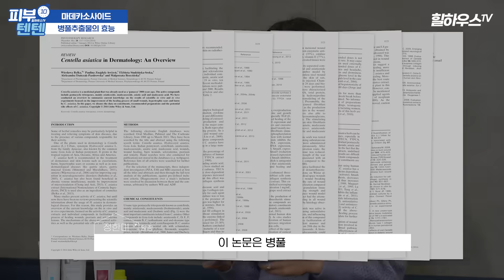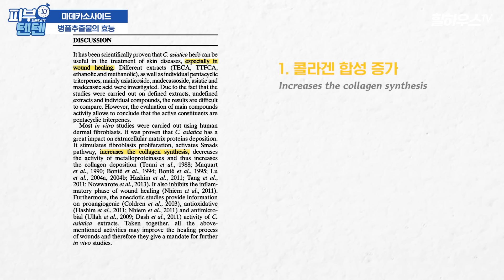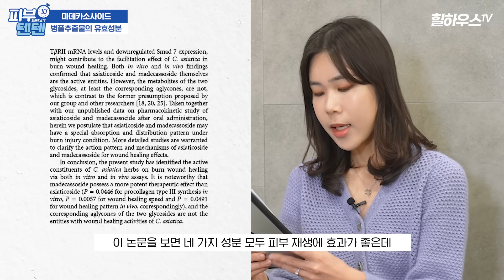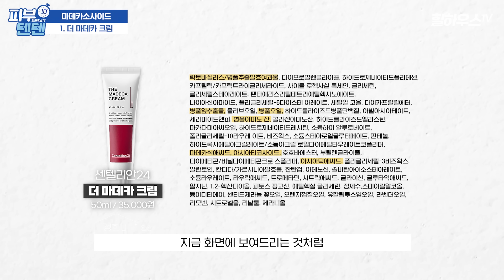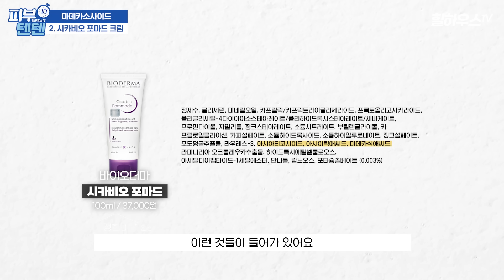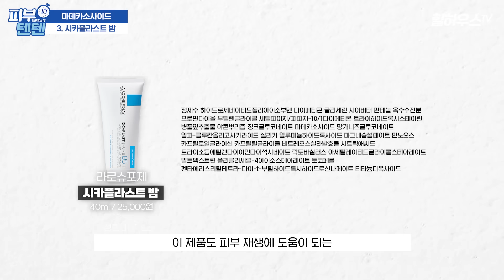마데카솔로 잔주름 피부 재생관리? 피부과의사가 바르고 효과본 시카크림 성분 ‘이것’을 확인하세요! | BEST of BEST (정한미 피부과 전문의)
마데카솔을 피부에 바르신다고요?!😮 마데카솔에 무슨 성분이 있길래 피부에 바르는 걸까요? 그래서 오늘 마데카솔 성분이 무엇인지, 무슨 효과가 있는지 등등 자세히 알려드리겠습니다! 그리고 그 성분이 들어가있는 제품까지 자세히 알려드릴 테니 끝까지 시청해주세요😊💙그리고 궁금하신 점이 있으시면 원장님이 직접 답변을 해드리니 댓글도 많이 달아주세요~😚💓 좋아요, 구독, 알림설정 부탁드립니다!✨

(광고❌) 없으면 불안한 재생크림..? 10년차 깐달걀 피부과 의사의 인생템 털어보기🔥 (약국 진정연고, 피부장벽크림)

(광고❌) 수분크림..말고 장벽강화크림?! 건성예민피부에 좋은 병원용 MD보습제! 꿀피부 피부과의사는 이렇게 바릅니다.

00:00 오프닝
00:34 국민연고 마데카솔
01:55 마데카의 성분은?
02:50 병풀추출물의 효능
03:23 병풀추출물의 유효성분
04:47 시카크림 추천 제품
05:14 더 마데카 크림
06:36 시카비오 포마드 크림
07:43 시카플라스트 밤
08:51 시카 메탈 크림
10:25 시카페어 크림
11:34 시카크림 총정리